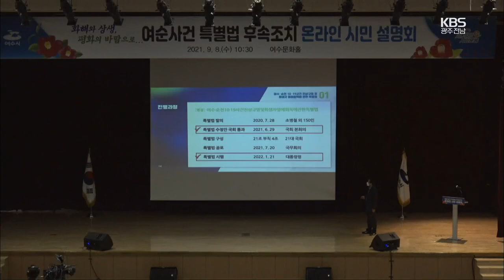[여기는 전남] 순천서 20대 남교사 백신 접종 한달 만에 숨져 外 / KBS 210908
광양·순천에 임시 선별 검사소 추가 운영
순천서 20대 남교사 백신 접종 한달 만에 숨져
여수에서 ‘여순사건 특별법 시민설명회’
여수산단 도로서 기름 150리터 유출